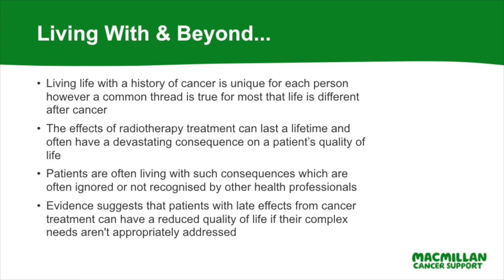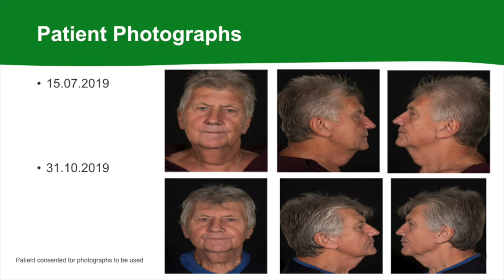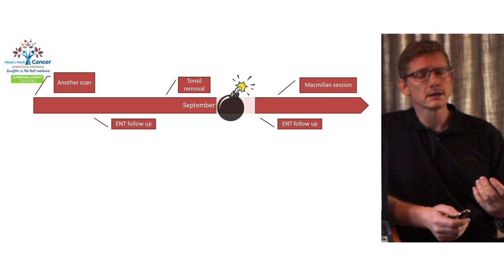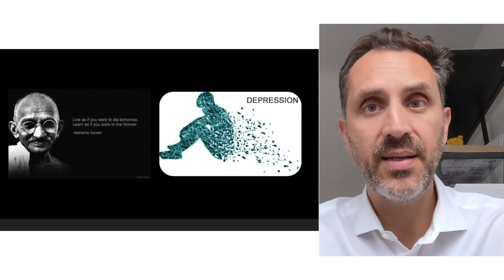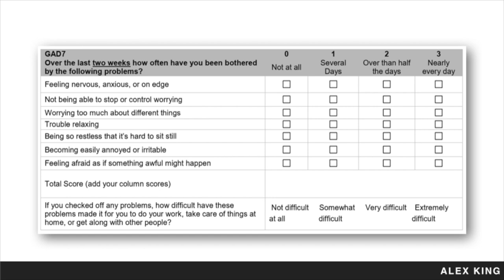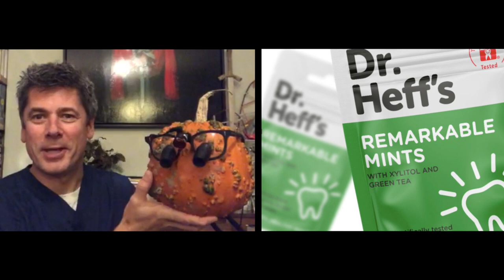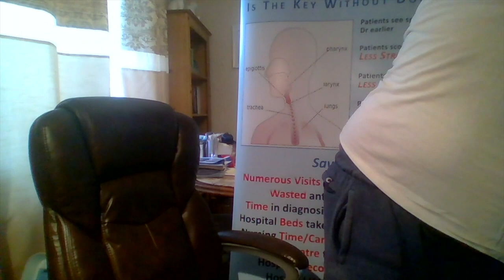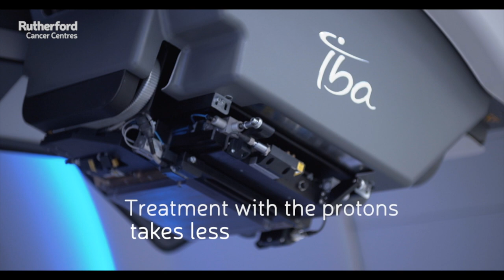International Head & Neck Cancer Conference 2020 // Day 2 Session 2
Watch Day 2 Session 2 from this year's conference.